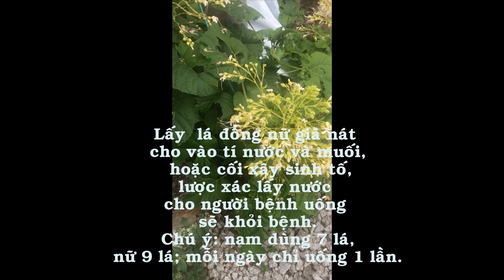Công dụng cây đồng nữ/Kênh Youtube Hoàng Bá An Giang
Ai bị sỏi thận,sỏi bàng quang xin chớ bỏ qua bài thuốc này,đơn giản không mất tiền.Xung quanh ta mọc rất nhiều.